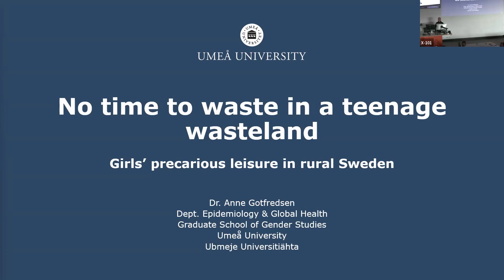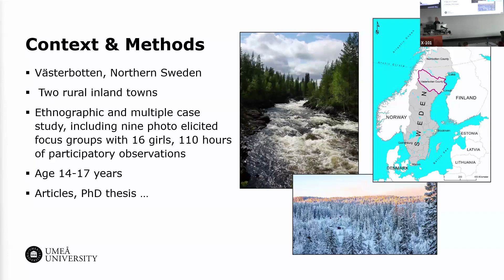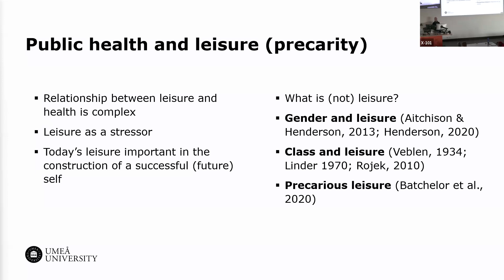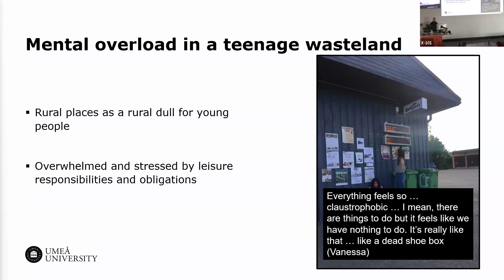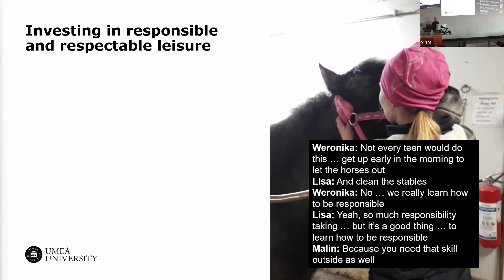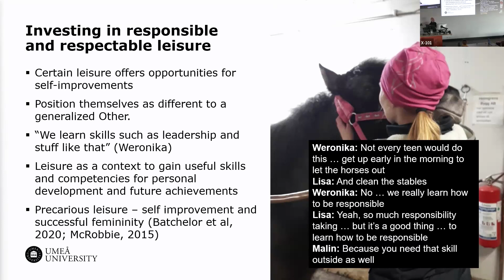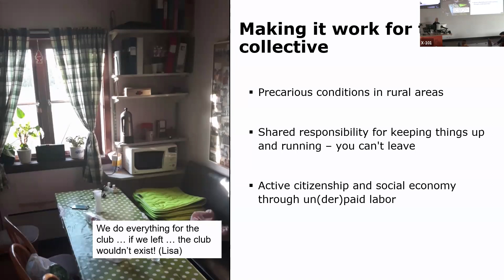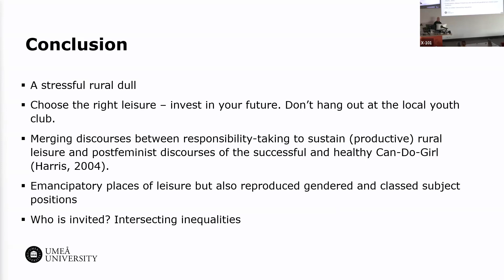Anne Gotfredsen: No time to waste in a teenage wasteland – girls’ precarious leisure in rural Sweden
Financial precarity, basic income and securing young people’s futures: challenging the intensifying financial violence of everyday life

Date: Wednesday 3rd July 2024
Venue: NuSpace X101 and online audience via zoom

Cost of living pressures. Priced out of the housing market. Casualised, insecure but upwardly credentialised labour markets. Increased higher education debts. The rapid rise of unregulated fintech. These are but some of the issues many young people face as they individually strategize a trajectory towards the future by stitching together the means to make a living and a good life. All the while, public debates often blame young people for these economic predicaments and assume that they can be addressed through individualized solutions.

This event, co-hosted by the Newcastle Youth Studies Centre and the Australian Basic Income Lab, will involve academic and public-facing presentations. First, researchers will share their work addressing how young people are dealing with financial precarity in work, education, the creative industries and arts, and everyday life. We will then hear from Basic Income Australia, who will discuss practical solutions and alternatives to the current unsustainable and ever-more financially violent norms.

The starting point for this presentation is a small rural town in Northern Sweden. The town is described as a ‘dead shoe box’ by some of its young residents. This taken-for-granted-knowledge that young people have nothing to do in rural places stands in sharp contrast to how demanding and stressful the same residents describe their own leisure to be. Young people being busy is not a denial of the representation of rural places as ‘wastelands’, but a reaction to it – young people do a lot of things to make a place for leisure precisely because the space offers so little fun. Here, this responsibility for creating places of leisure was constructed in relation to the ‘common-sense’ idea that (a certain kind of) leisure is positive for young people. The girls in this study perceived leisure as positive if it was characterized as social, away from home and screens, and where individual skills, such as leadership, planning, and responsibility-taking could be acquired, with current and future educational and career achievements in mind. For leisure to be constructed as responsible and productive, and as something from which (certain) young people can benefit in terms of social capital, certain organizational structures need to be in place. Within a rural context, these structures and services might be few and far between or even or under threat of withdrawal. Therefore, young people carry additional responsibility for these places to survive. These investments, reproducing gendered and classed subject positions, illustrate the relevance of precarity when analyzing not only youth education and employment, but also spaces of leisure.

Anne Gotfredsen holds a PhD in public health from Umeå University, Sweden and is currently a visiting postdoc fellow at the Newcastle Youth Studies Centre, University of Newcastle. Her research focuses on intersecting inequalities in relation to leisure and youth mental health.